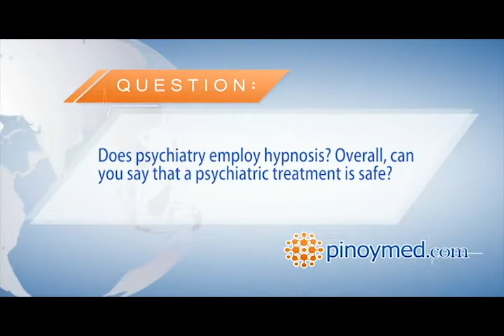Does psychiatry employ hypnosis? Overall, can you say that a psychiatric treatment is safe?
Ma. Joyce Joyas, M.D.  is currently Psychiatry at Grepalife Medical & Diagnostic Center. She answers frequently asked questions regarding mental problems in particular with bipolar disorder, hallucinations, delusions, depression, euphoria, and dysphoria.

For more information about Psychiatrist, and how to contact Dra.